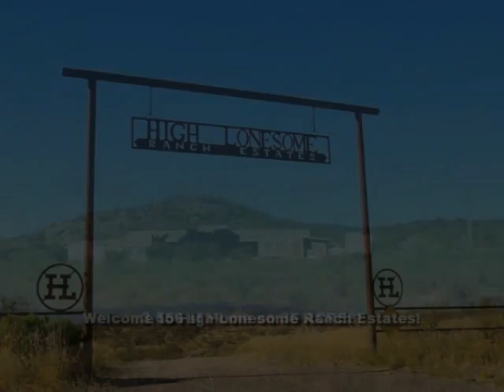10700 N Saddlebag Trail Elfrida, AZ 85610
Provided By: Tanya Stiegemeier, Tombstone Real Estate Full Tour Available